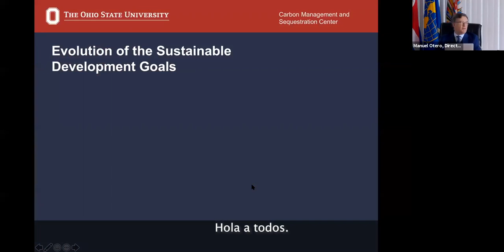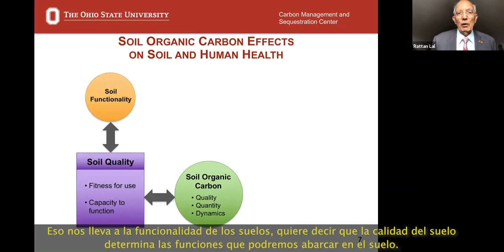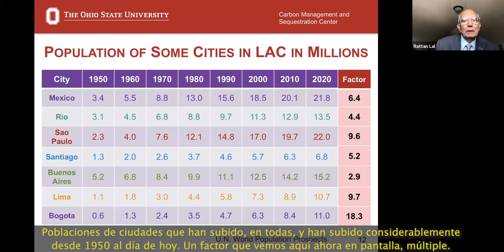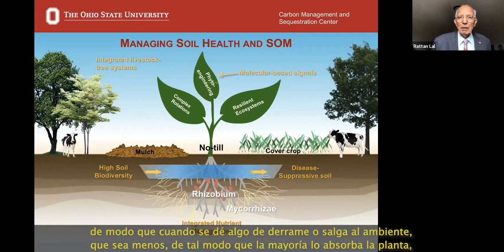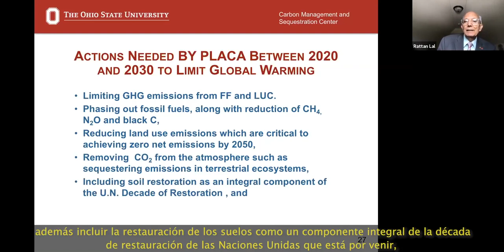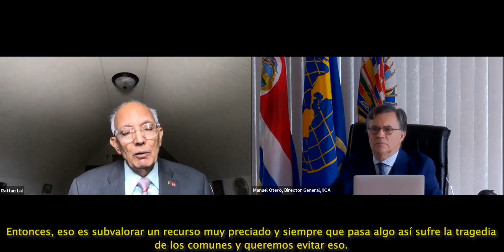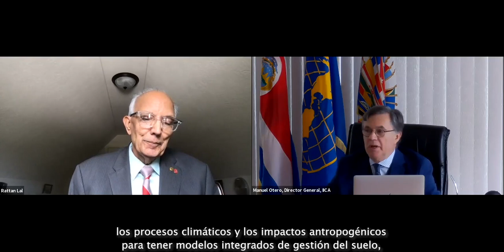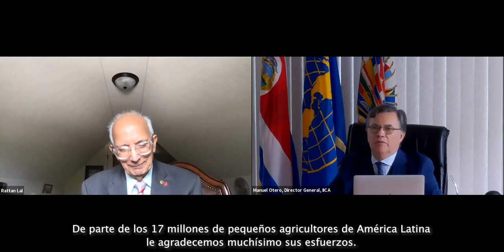Rattan Lal and Manuel Otero: Salud de los suelos, bienestar para toda la humanidad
Salud de los suelos: bienestar para toda la humanidad
Virtual Dialogue: Soil health: the welfare of all humanity